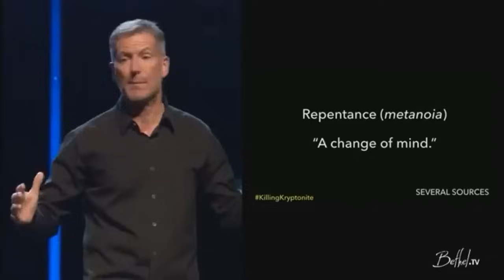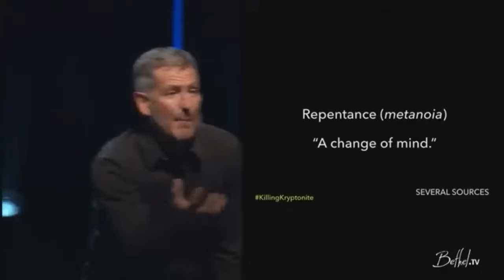Exposing John and Lisa Bevere on Deliverance Ministry, Repentance, and Sanctification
On today’s Contending for the Word show, Dave talks with Michelle Lesley about concerns about John’s understanding of biblical repentance, what Scripture teaches about this doctrine, and the dangers of “legal rights” and deliverance ministry and their effects on the Christian with examples from John and Lisa Bevere on this new episode of Contending for the Word.

What You’ll Hear on This Episode
• Concerns about John’s understanding of biblical repentance
• What biblical repentance entails and means for the non-Christian and the Christian.
• The dangers of deliverance ministry and why this teaching is so concerning.
• The dangers of “legal rights” and the security the Christian has because of Christ.

Michelle is a servant of Christ, wife, mom, women’s discipleship blogger and conference speaker, and co-host of A Word Fitly Spoken.

Thank you for listening or watching this episode of Contending for the Word.